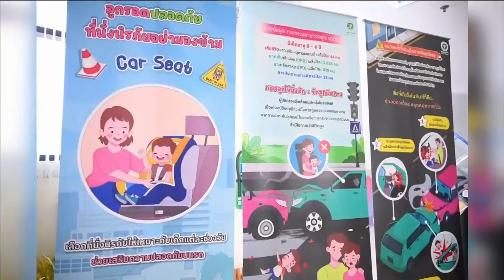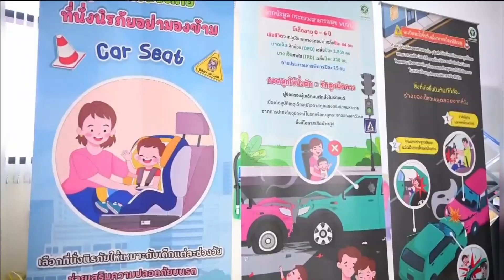12-07-67 สธ.รณรงค์ใช้ คาร์ซีท ป้องกันอันตราย